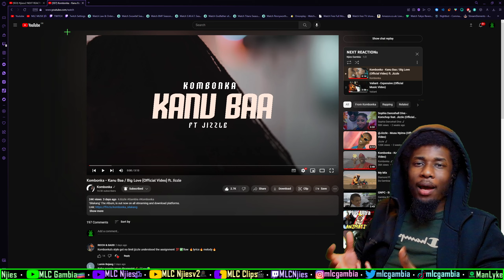HE FOUND HIS WIFE ❤️️😂 | Kombonka - Kanu Baa / Big Love (Official Video) ft. Jizzle [UK REACTION🇬🇧]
Welcome to MLC🥷🏿 Gambia channel, MLC🥷🏿 means "ManLykeClan🥷🏿" and my name is ManLykeNjies🥷🏿, a dual heritage Gambian/Jamaican born in Leeds UK. The main aim of this channel is to bridge the gap between The Gambia and the rest of the world through teaching the local languages, reacting to the music and sharing my experiences through stories. STAY TRIPLE C'd😁

Kombonka - Kanu Baa / Big Love (Official Video) ft. Jizzle